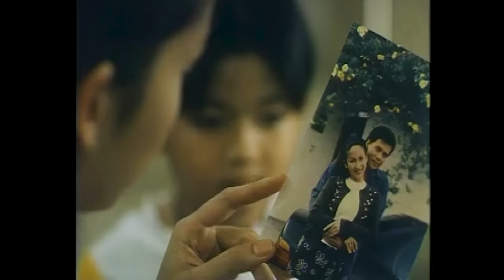'Abel Villarama: Armado’ FULL MOVIE Part 7 | Ace Vergel